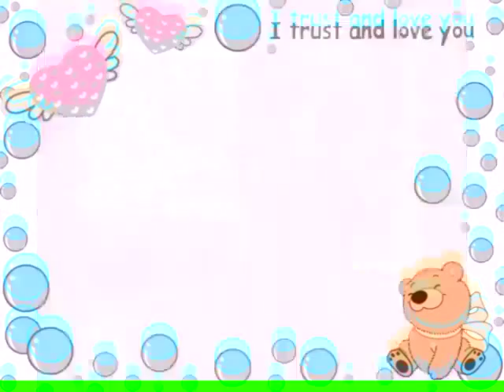ABBRONZATISSIMA - VITTORIA - MILANO 10-9-2015